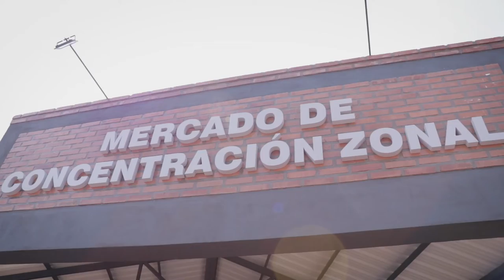Passalacqua inauguró el mercado concentrador zonal de Oberá